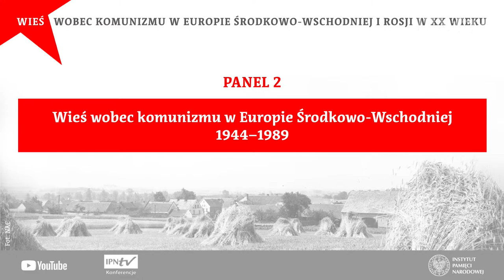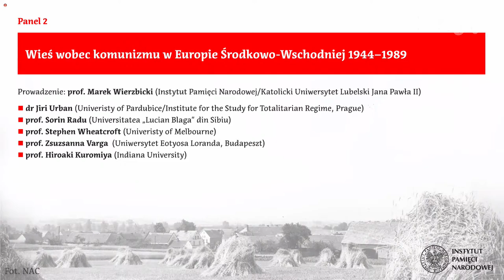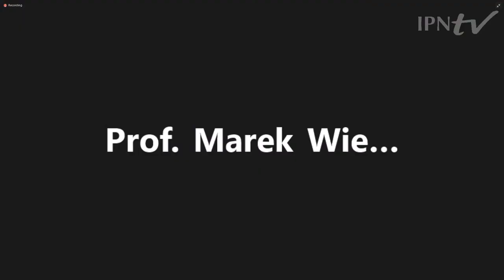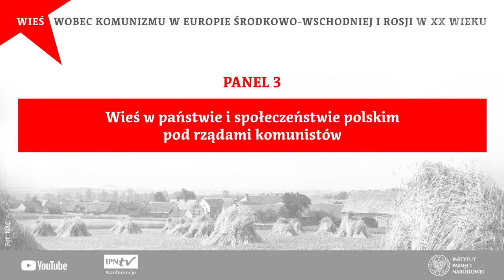Wieś wobec komunizmu w Europie Środkowo-Wschodniej 1944-1989 – panel 2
▶ Jak wyglądała polityka komunistów wobec chłopów w poszczególnych krajach Europy Środkowo-Wschodniej po zakończeniu II WŚ❓ Jakie były różnice, a jakie podobieństwa❓W którym kraju tzw. bloku wschodniego komuniści przeprowadzili najbardziej znaczącą przebudowę wsi❓ 📺 11.05 o 13.00 OGLĄDAJ międzynarodową konferencję naukową "Wieś wobec komunizmu w Europie Środkowo - Wschodniej i Rosji w XX wieku" i DOWIEDZ SIĘ WIĘCEJ⬆

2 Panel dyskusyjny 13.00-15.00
Moderator: prof. Marek Wierzbicki (Instytut Pamięci Narodowej/Katolicki Uniwersytet Lubelski Jana Pawła II).

🎤 Głos zabiorą:
▪ dr Jiri Urban (Univeristy of Pardubice/Institute for the Study for Totalitarian Regime, Prague)
▪ prof. Sorin Radu (Universitatea „Lucian Blaga” din Sibiu)
▪ prof. Stephen Wheatcroft (Univeristy of Melbourne)
▪ prof. Zsuzsanna Varga  (Uniwersytet Eotyosa Loranda, Budapeszt)
▪ prof. Hiroaki Kuromiya (Indiana University)

📌 Organizatorem konferencji jest Biuro Badań Historycznych IPN.

▶ Międzynarodowa konferencja naukowa pt. „Wieś wobec komunizmu w Europie Środkowo - Wschodniej i Rosji w XX wieku” to spotkanie wybitnych badawczy zajmujących się tytułową problematyką. Tematem dyskusji są  relacje na linii partia komunistyczna - ludność wiejska w XX w. Zebrani naukowcy, w ujęciu komparatystycznym, próbują spojrzeć na wieś polską oraz środkowoeuropejską jako przestrzeń wielkiej historycznej metamorfozy w XX w.